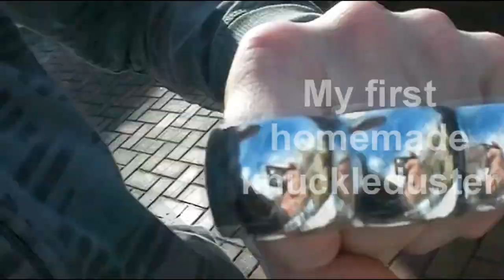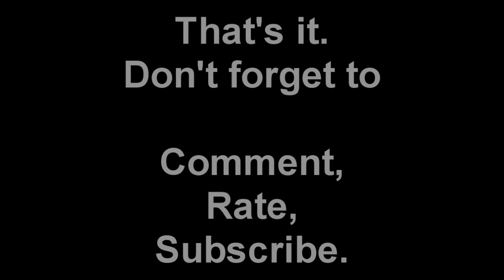Homemade knuckleduster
This is my homemade knuckleduster. It took me 2 months from start to finish. But it's worth it.

VIDEOS ARE STRICTLY FOR ADULTS (OVER 18'S) ONLY.
I DO NOT SELL KNUCKLE DUSTERS OR ANY WEAPONS.